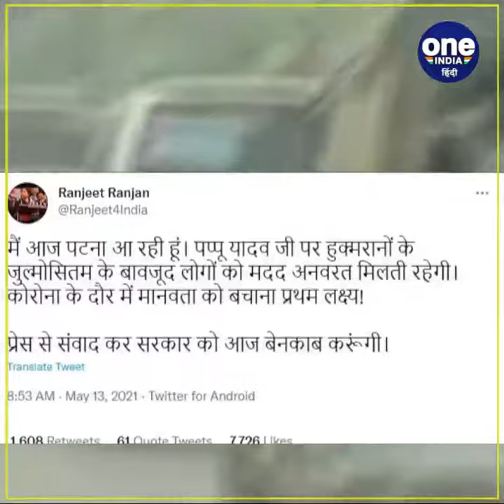पटना हाईकोर्ट ने पप्पू यादव को दिया बड़ा झटका, पत्नी रंजीत रंजन ने दी चेतावनी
32 साल पुराने केस में बिहार पुलिस द्वारा गिरफ्तार किए गए पूर्व सांसद और जन अधिकार पार्टी के प्रमुख पप्पू यादव को लेकर एक तरफ जहां बिहार की सियासत गरमाई हुई है वहीं दूसरी तरफ पटना हाईकोर्ट ने भी पप्पू यादव को बड़ा झटका दिया है… दरअसल पटना हाईकोर्ट ने पूर्व सांसद पप्पू यादव उर्फ राजेश रंजन की याचिका पर शीघ्र सुनवाई करने के अनुरोध को दोबारा खारिज कर दिया है. पटना हाईकोर्ट के चीफ जस्टिस संजय करोल की खंडपीठ के समक्ष इस मामले पर जल्दी सुनवाई के लिए मेंशन किया गया था.

आपको बदा दे की मधेपुरा जिला से जुड़े अपहरण के 32 साल पुराने एक मामले में मिली पप्पू यादव की जमानत को निचली अदालत ने रद्द कर दिया था और उनके विरुद्ध गैर जमानती वारंट भी जारी किया था...जिसके बाद इस आदेश को उन्होंने पटना हाईकोर्ट में चुनौती देते हुए याचिका दायर की थी…. जन अधिकार पार्टी के प्रमुख के वकील ने इस मामले में शीघ्र सुनवाई की फिर से प्रार्थना की थी जिसे कोर्ट ने फिर से खारिज करते हुए कोई राहत नहीं दी…. मालूम हो कि पप्पू यादव गिरफ्तारी के बाद बिहार के सुपौल जिला स्थित एक जेल में बंद हैं….

वहीं पप्पू यादव की गिरफ्तारी को लेकर बिहार में सियासत जारी है... और अब इसमें पप्पू यादव की पत्नी रंजीत रंजन की एंट्री हो चुकी है… रंजीत रंजन ट्वीट कर नीतीश सरकार को चेतावनी दी है. उन्होंने कहा, " मैं आज पटना आ रही हूं. पप्पू यादव जी पर हुक्मरानों के जुल्मोसितम के बावजूद लोगों को मदद अनवरत मिलती रहेगी. कोरोना के दौर में मानवता को बचाना प्रथम लक्ष्य. प्रेस से संवाद कर सरकार को आज बेनकाब करूंगी."

इससे पहले बुधवार को भी उन्होंने ट्वीट कर सरकार को चेतावनी दी थी और कहा था, " नीतीश जी, पप्पू जी कोरोना निगेटिव हैं, अगर वह पॉजिटिव हुए तो आपको, इस साजिश में शामिल चार लोगों और एम्बुलेंस चोरों को सीएम आवास से निकाल बीच चौराहे पर नहीं खड़ा किया तो मेरा नाम रंजीत रंजन नहीं."